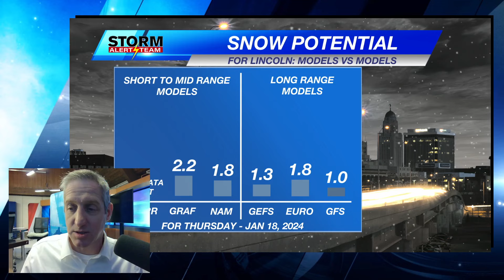Third Snow Storm This Week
It's been a busy January so far! Let's see how much snow we'll see this time.